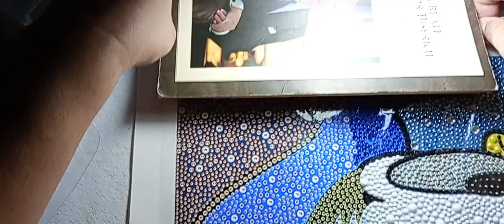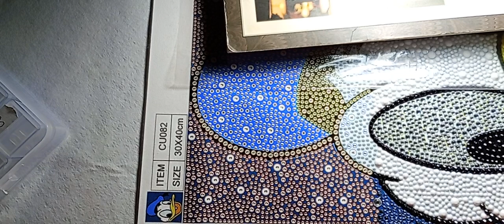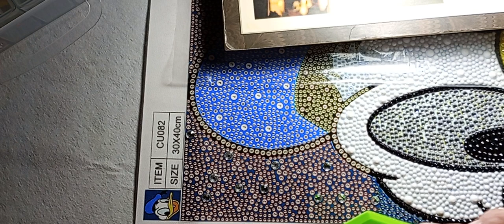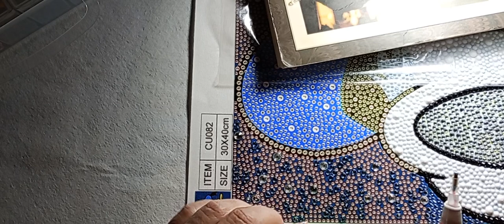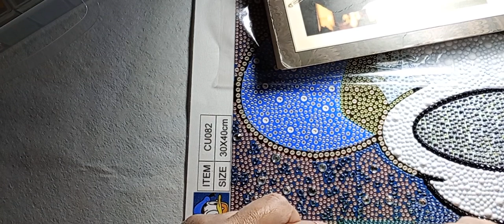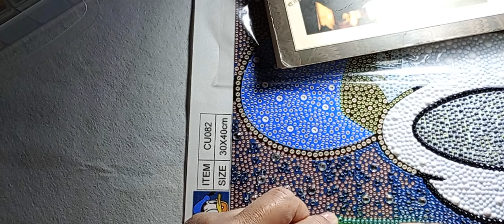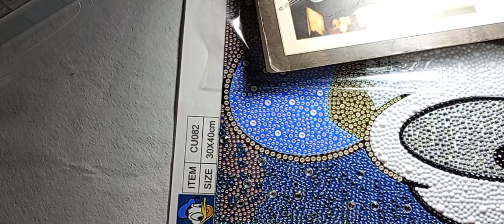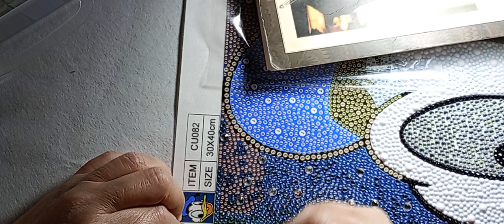Diamond Painting. We work with special rhinestones.